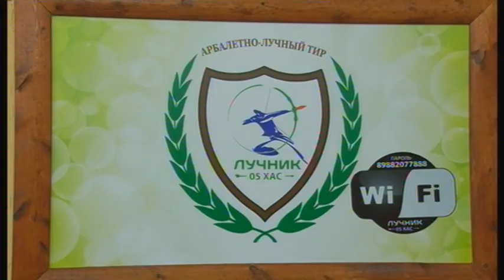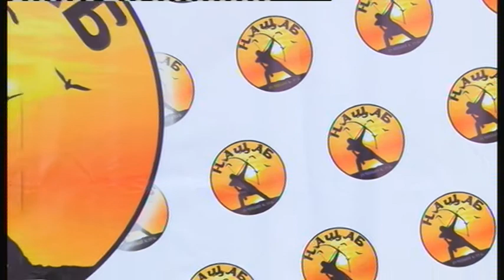Дети в Хасавюрте соревновались в стрельбе из лука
В мире не существует ничего ценнее здоровья. Правильное питание, занятие спортом и отсутствие вредных привычек позволяет человеку быть всегда молодым и бодрым. Но даже такой образ жизни не может быть гарантией. Проблемы со здоровьем могут возникнуть у каждого, независимо от того, на каком континенте он проживает, какую веру исповедует. Охрана здоровья граждан – это неотъемлемая составляющая каждого цивилизованного государства. Ежегодно 7 апреля отмечается Всемирный день здоровья. Приурочив к данному событию, комиссия  по делам несовершеннолетних и защите их прав организовали спортивное мероприятие с участием подопечных, где также активное участие приняли сотрудники городского отдела полиции.
Ежегодное проведение Дня здоровья вошло в традицию с 1950 года. Мероприятия дня проводятся для того, чтобы люди могли понять, как много значит здоровье в их жизни. Для занятия физической культурой и спортом молодому поколению города, в Хасавюрте имеются множество секций, клубов и спортивных площадок. Борьба с болезнями зависит не только от работы врачей, ее успех зависит от понимания и желания людей создать для себя более здоровое будущее, предотвратить разрушение собственной среды обитания и изменить свое поведение.
День здоровья проводится для того, чтобы широкая общественность задумывалась насколько важно и ценно здоровье и как нужно себя вести, чтобы сохранять его не только себе, но и окружающим.